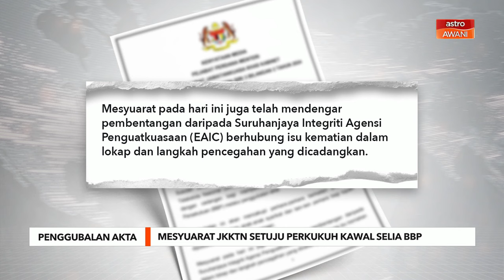Mesyuarat JKKTN setuju perkukuh kawal selia BBP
Mesyuarat Jawatankuasa Khas Kabinet Tatakelola Nasional (JKKTN) yang bersidang hari ini bersetuju dengan cadangan memperkukuh kawal selia Badan Berkanun Persekutuan (BBP) melalui penggubalan akta.